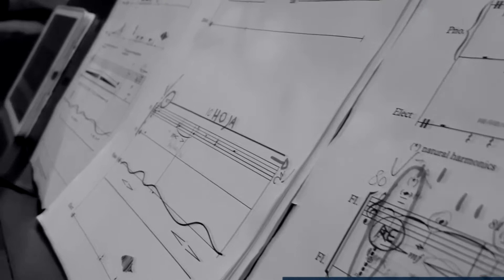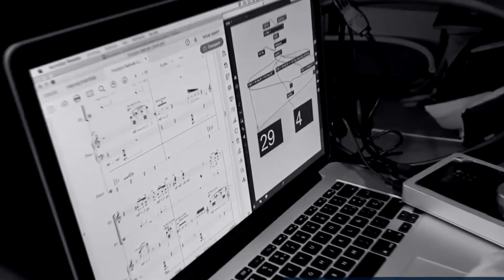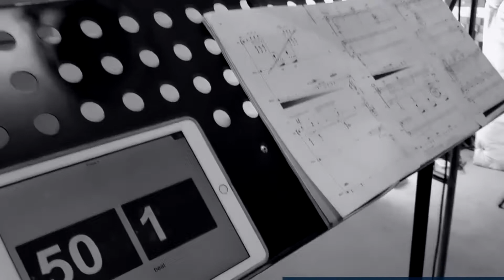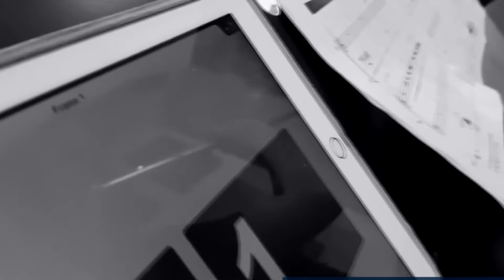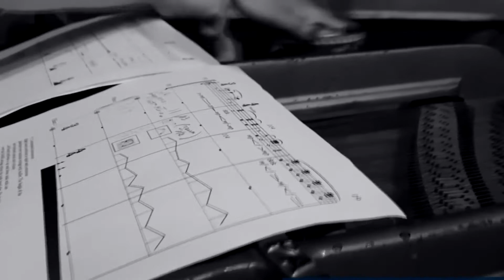Friction, de Nahuel Litwin, interpretada por Roxana Baldor y Carla Ceppi versión 2020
Friction, para flauta, piano y electrónica.
Grabada en estudios LIPM, Buenos Aires.
Carla Ceppy - Flauta
Roxana Baldor - Piano